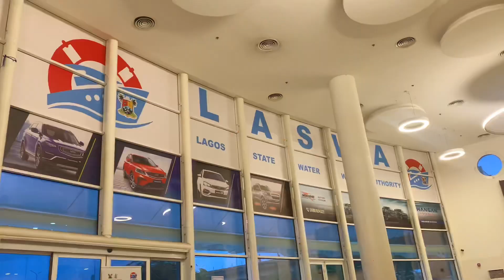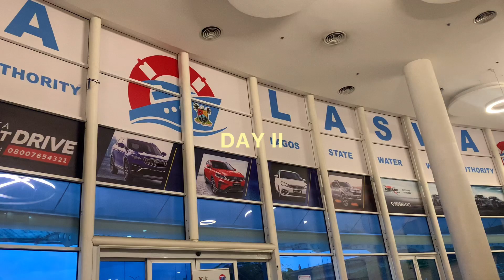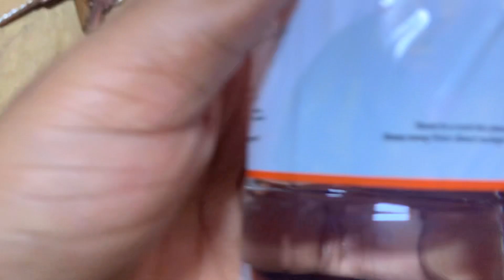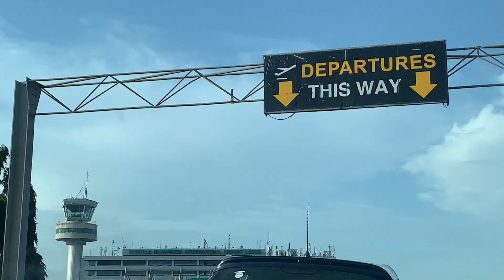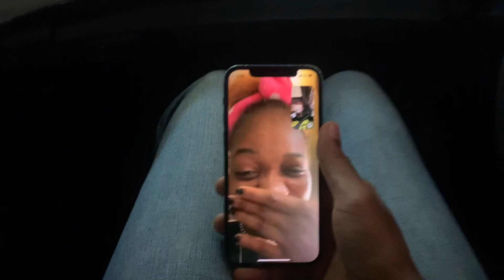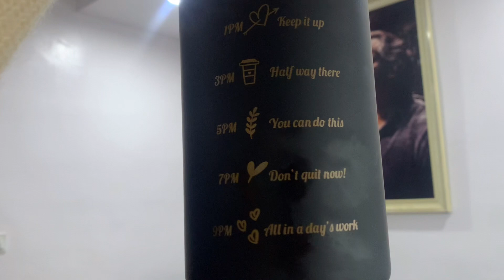model by day, tech babe by night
hi baby :)

We’re 10 months into the year, YOU DID IT.
I DID IT. GOD DID